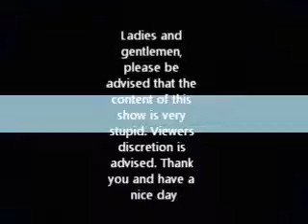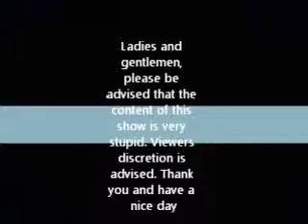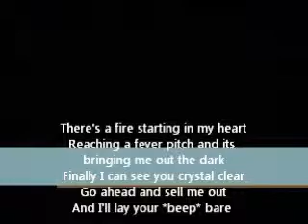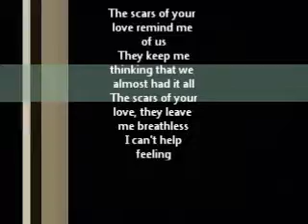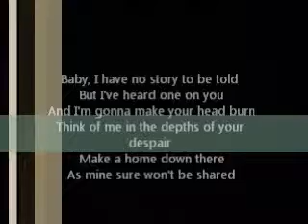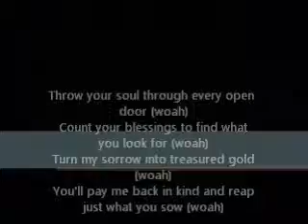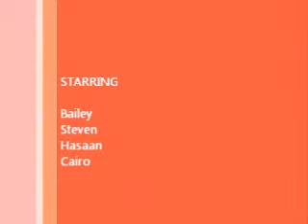Steven's Birthday Bash plus Flight ID10T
As a celebration of Steven turning 15 finally, the best thing to do is to do a birthday bash!!! Happy birthday !!! We will do this again next year! Also the worst plane crash in history Flight ID10